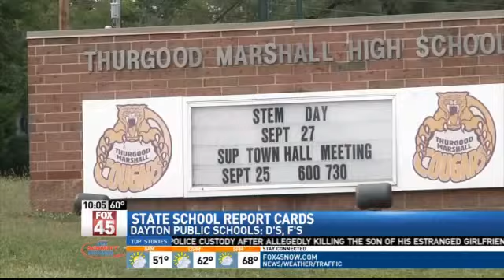State Grades Districts: How Did Your School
YOUR DESCRIPTION HAS REACHED THE LIMIT OF CHARACTERS ALLOWED AND WAS CUT. DAYTON-- New report cards from the Ohio Department of Education show the Miami Valley's Biggest School District doesn't quite make the grade.

Dayton Public Schools received D and F letter grades in all categories of their report card released Friday.

District Superintendent Lori Ward said she hopes the community can look past the grades to the categories in which the district is succeeding.

"I wish I could sit here and say we had A's in all categories," Ward said.

The district scored in the 62nd percentile for performance index